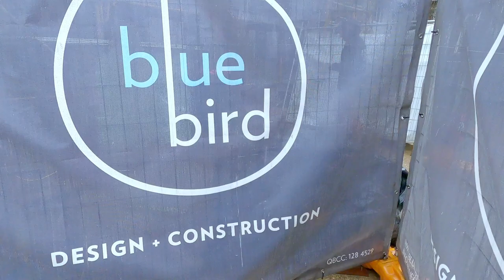Leaking Soffit - Leaking Decktite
Kenny go out to investigate why water is coming out through the soffit and the fascia.

Colorbond roofing, fascia and gutter has its challenges, especially when you load it with solar panels and stick vent pipes up through the laps of the roof sheets!